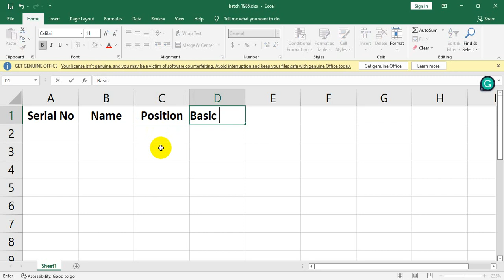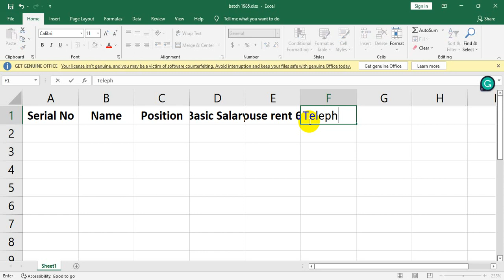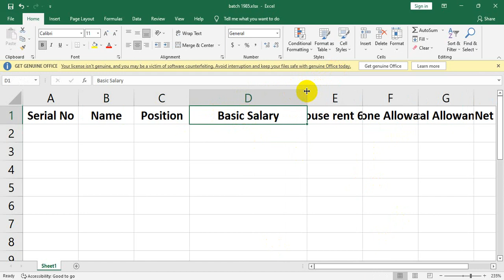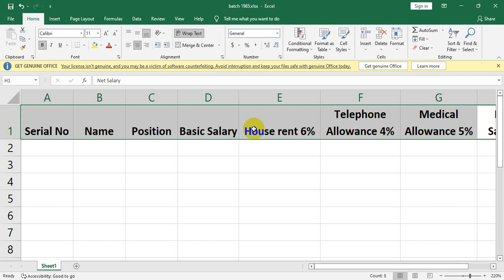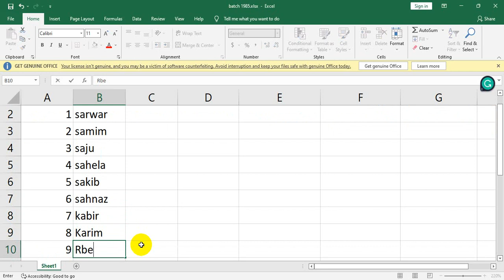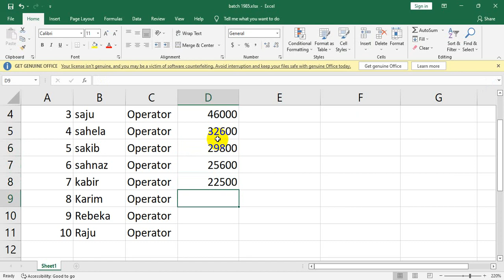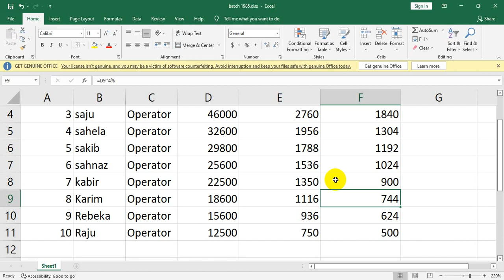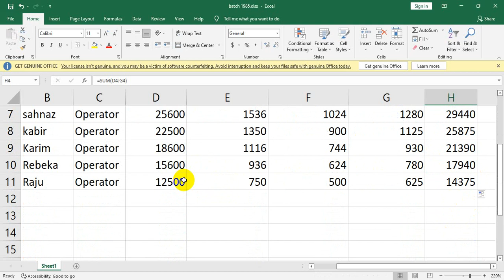03. Basic Salary Sheet